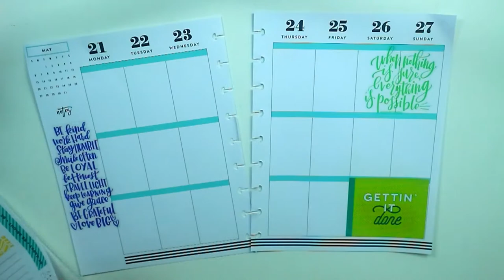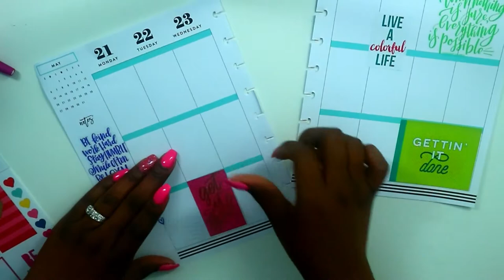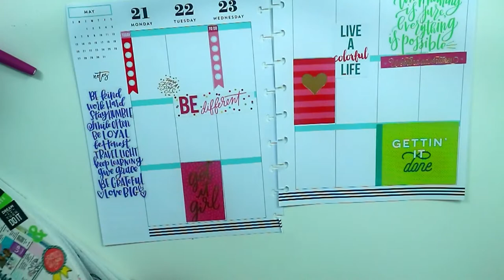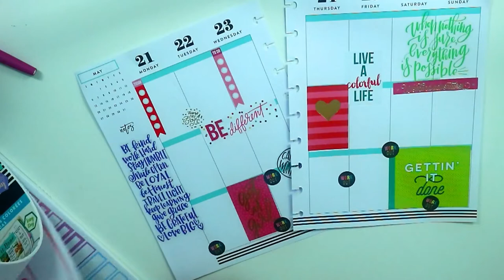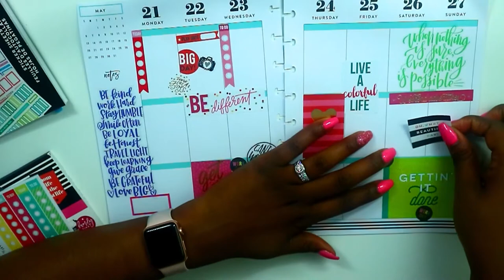Brights | Classic Frankenplanner | 5.22-5.27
Hi guys!!! Today's video is bright spread in my home life planner. Let me know if you enjoy!!!